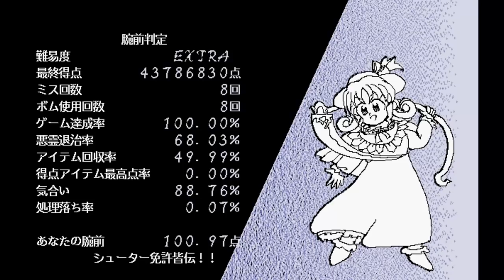Touhou 4: Lotus Land Story - Extra Stage (Commentary & Translation)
Another strange world

Ah wonderful extra stage. The stage itself is...well it's hard as hell but for the most part all of the attacks are predictable...Or at least has a dodgeable pattern, however there are a couple of attacks that just aren't worth trying to dodge.

Mugetsu as a boss isn't too bad with only two phases. Her first phase is very luck based since she randomly teleports around while attacking whereas her second phase is basically summed up as "Know your hitbox". It's seriously more of a warmup to Gengetsu.

Gengetsu however is a mean bitch. Many of her attacks are very fast paced with very condensed bullets. Simply put if you haven't figured out where your hitbox is properly you are screwed. Seriously I should not be only halfway through the fight saying to myself "Oh so that's what the graze counter maxed out at. Good to know!"

However despite this she's not to awful bad. Very few other attacks are messy luck based patterns so knowing what your getting into along with practice to get good reflexes and you'll beat it.

Difficulty - Extra
Character - Marisa-A ~ Illusion Laser
Extra Stage - A Quiet Closing for Wonderful You ~ Puckish Angel